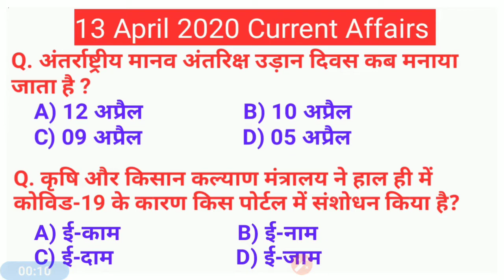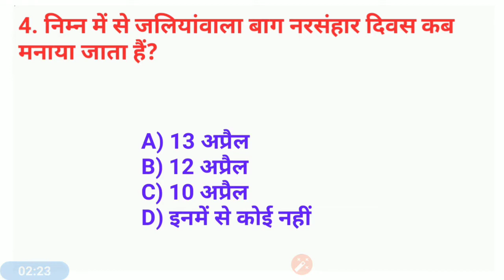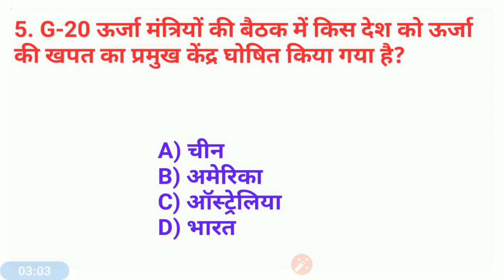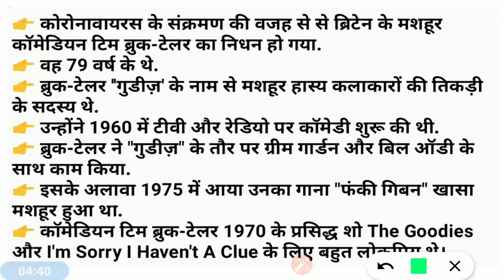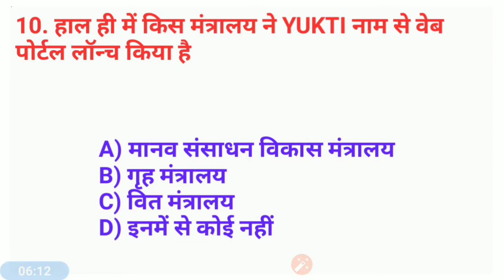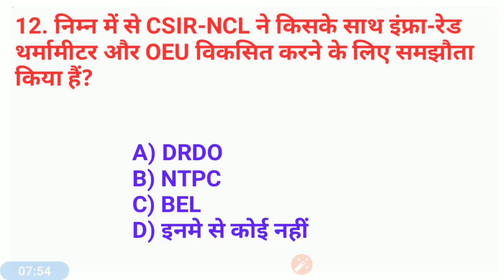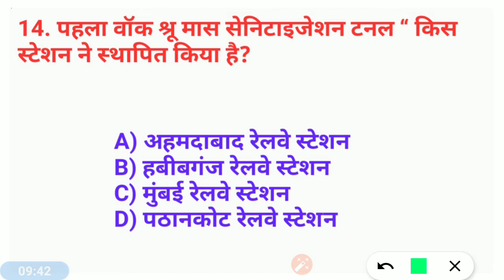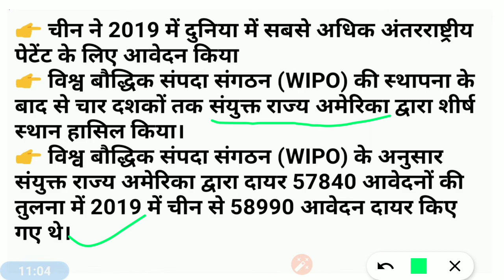13 April 2020 Current Affairs